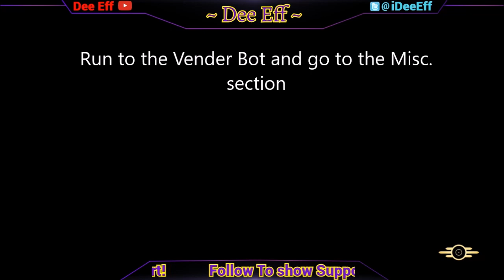Fallout 76 - How to Craft Wrapping Paper / Christmas Presents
Also note Presents drop from Festive Themed Enemies so you can get them that way as well!
& you can use the Chemist Perk to get Double the Presents! (may be Patched)

Music rights to Bing Crosby